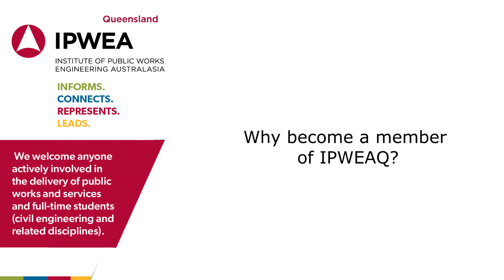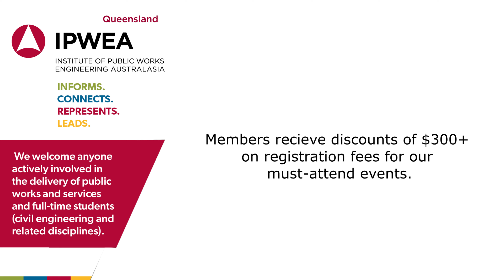IPWEA-QNT Membership Testimonials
We welcome anyone actively involved in the delivery of public works and services including engineers, technical officers, supervisors, fleet managers and operational managers.